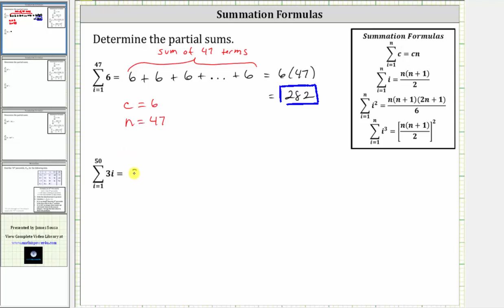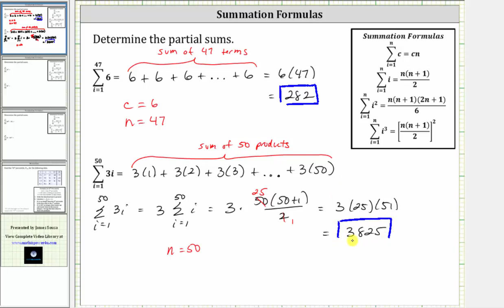Find a Partial Sum Using Summation Formula (Constant, i)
This video explains how to determine a partial sum given in sigma notation using summation formulas.